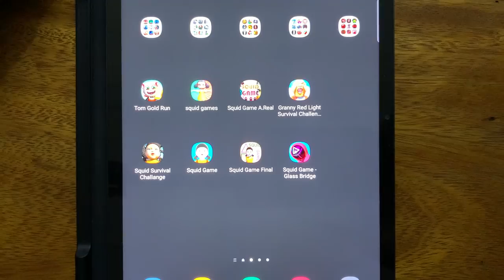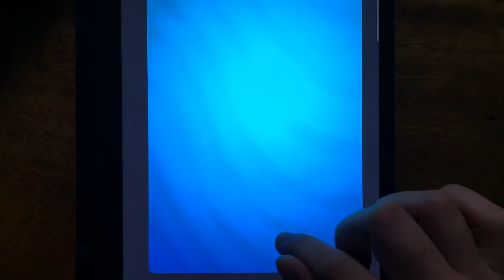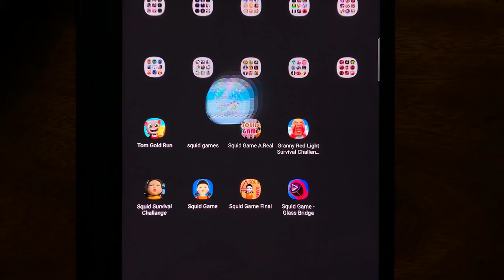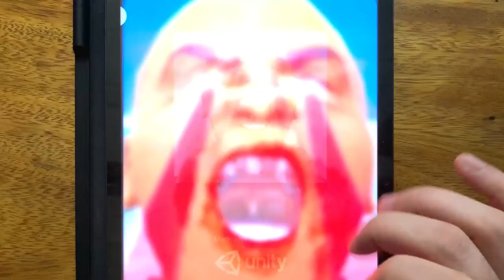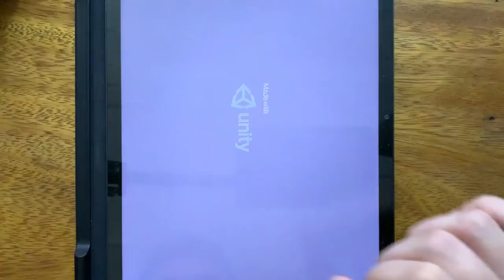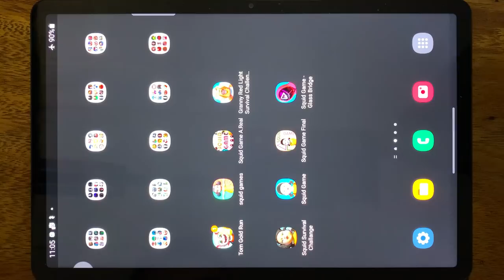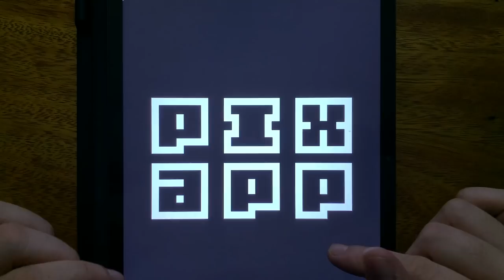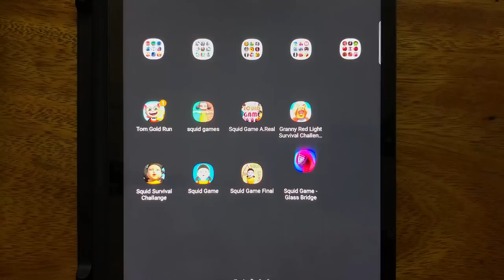Talking Tom Gold Run, Squid Games, Squid Gamee A.Real, Granny Red Light Survival Challenge....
Talking Tom Gold Run, Squid Games, Squid Game A.Real, Granny Red Light Survival Challenge, Squid Survival Challange, Squid Game, Squid Game Final, Squid Game, Glass Bridge